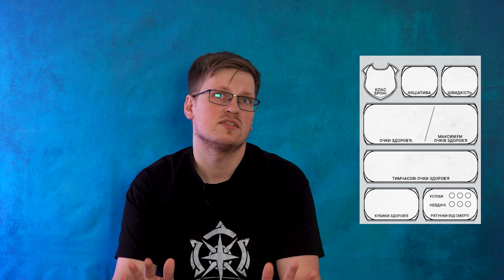Лист персонажа - це легко! - Колонка гравців | ДнД | D&D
Отже, ви готові грати в ДнД. Знайшли группу та майстра. Вирішили яким буде ваш персонаж і він вам ну дуже подобається. Ви молодці і тепер від гри вас відділяє останній крок - заповнення листа персонажа. Давайте зробимо цей крок!
У цьому відео ми детально розглянемо лист персонажа, пояснемо що до чого та на прикладі заповнимо його. Ми впевнені, після перегляду лист персонажа перестане бути для вас таємничим артефактом. Тож почнімо!

D&D | ДнД | Вісник Підземелля | Лист персонажа - це легко! - Колонка гравців

Цей суперовий дизайн тамбнейлів, песонажів, темплейтів і всього візуального оформлення зробила супер-супер художниця, найкраща в світі - Інесса.

За наше крутезне інтро з крутими анімаціями, ми безмежно дякуємо нашим моушн дизайнерам! Переходьте на їх інстаграми, вони дуже класні!

Там купа цікавих бекстейджів і буде ще більше всього!

Якщо хочете напряму підтримати команду Вісник Підземелля та допомогти нам покращити якість контенту,  Ви можете зробити це за допомогою одноразової "кави" на